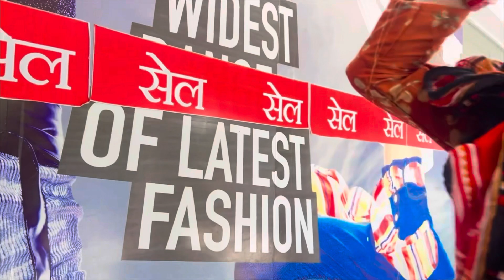माँ बाप के लिए बच्चे हमेशा छोटे ही रहते है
@DeRoli vlogs